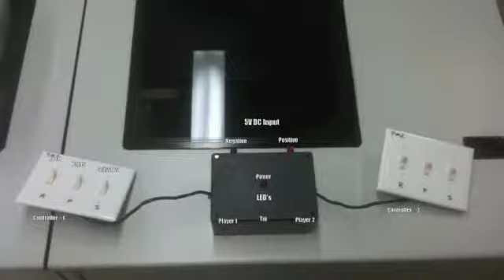THMD CRT 201 Project - RPS 2000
CRT 201 Project - Rock / Paper / Scissors - Next Step 2010